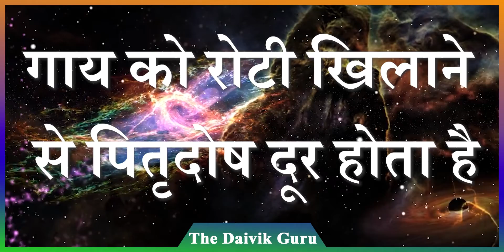गाय को रोटी क्यों खिलाते हैं || Why we should feed cows with Roti || Daivik Guru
धरती पर मौजूद किसी भी भूखे-प्यासे प्राणी को भोजन और पानी देना बहुत पुण्य का काम है. हालांकि, गाय को भोजन कराने से पुण्य के साथ-साथ और भी कई लाभ मिलते हैं. जैसा कि हम सभी जानते हैं कि हिंदू धर्म में गाय को पूजनीय माता का दर्जा दिया गया है. मान्यताओं के मुताबिक गाय में 33 करोड़ देवी-देवता वास करते हैं. जिसका सीधा मतलब ये है कि आप गाय को रोटी खिलाकर 33 करोड़ देवी-देवताओं को भी भोजन करा रहे हैं. गाय को रोटी खिलाने से घर-परिवार के कई दुख-दर्द दूर हो जाते हैं और सुख-समृद्धि का प्रसार होता है. आज हम यहां आपको गाय को रोटी खिलाने के कुछ जबरदस्त फायदों के बारे में बताने जा रहे हैं.